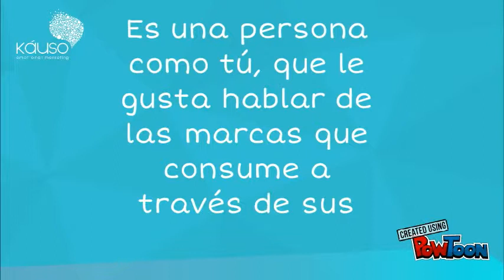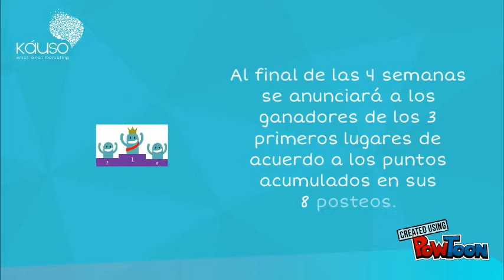Embajador de Marca Káuso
Te explicamos cómo puedes ser un embajador de marca Káuso.-- Created using PowToon -- Free sign up -- Create animated videos and animated presentations for free.  PowToon is a free tool that allows you to develop cool animated clips and animated presentations for your website, office meeting, sales pitch, nonprofit fundraiser, product launch, video resume, or anything else you could use an animated explainer video. PowToon's animation templates help you create animated presentations and animated explainer videos from scratch.  Anyone can produce awesome animations quickly with PowToon, without the cost or hassle other professional animation services require.